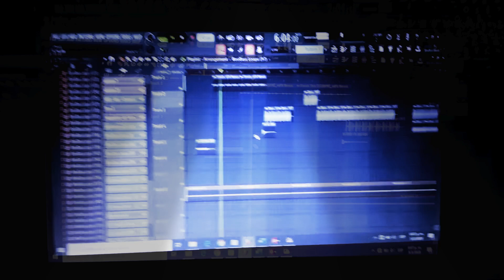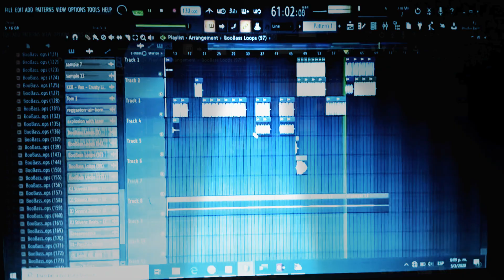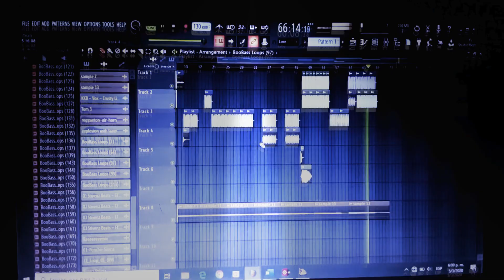FL Studio 20 asiendo una pista de trap